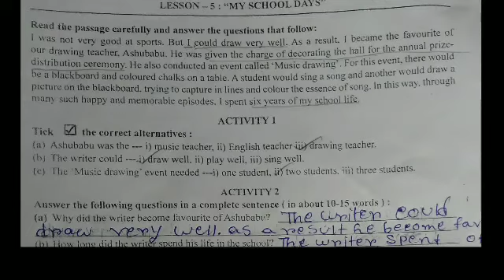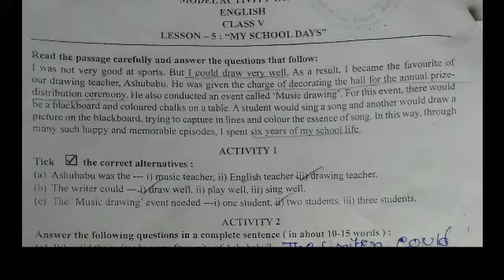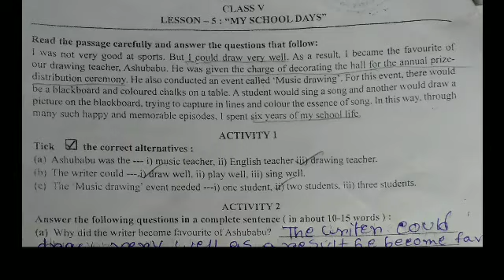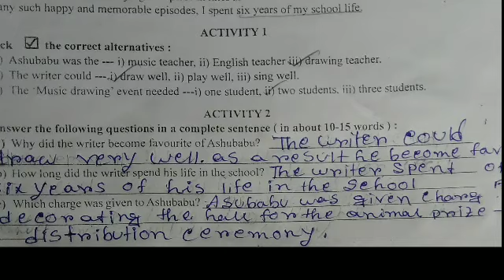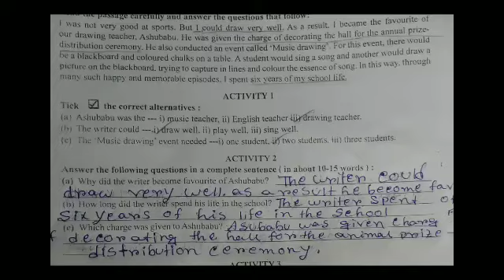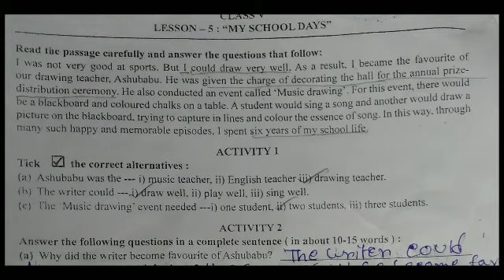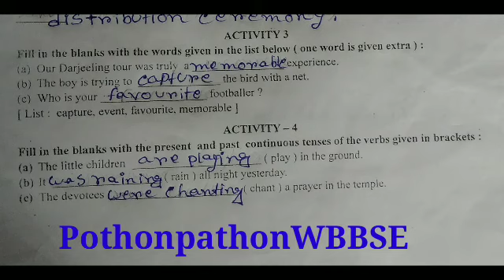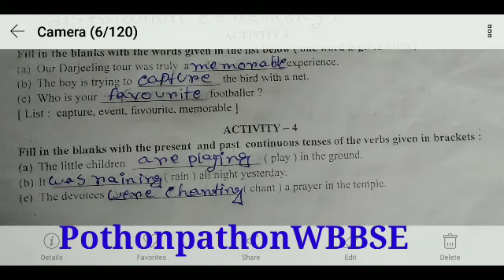Model activity Task part3//class5//English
This is an educational video in this video I have presented sample answers of class5 to help all the students of West Bengal Board.
'Questions from
our school days' are totally discussed with simple way .
Activity 1
Activity 2
Activity 3 of thi part fully solved by our English teacher.
'পঠন পাঠন WBBSE NOTES AND STUDY MATERIALS' is an educational channel.In this channel I will provide you various types of educational news, tutorial video, suggestions and the basic structure of spoken English that will help all the students to improve their reading, writing and speaking skills.we all know that education has no end so keep on learning.If you want to learn,you may visit our channel POTHON PATHON WBBSE NOTES AND STUDY MATERIALS.